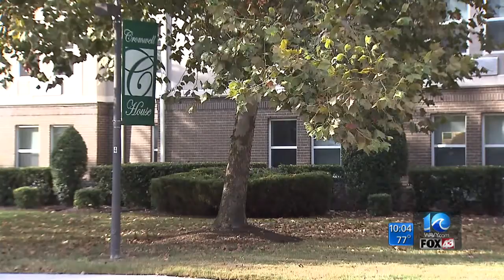Police investigating undetermined death at Cromwell House Apartments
Police are investigating after a woman was found dead inside a senior living apartment in Norfolk.